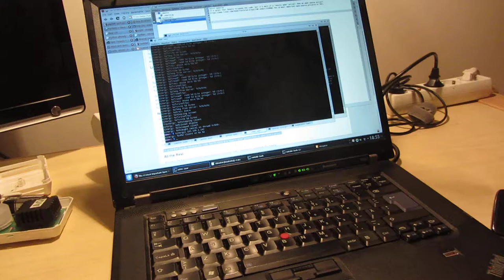Synergy on N900 (Marathon3 game)